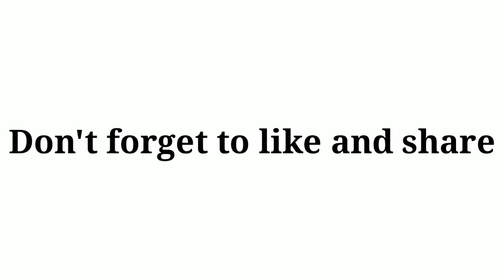How to draw a Wine glass step by step for beginners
Picture Direction for a How to draw a Wine glass